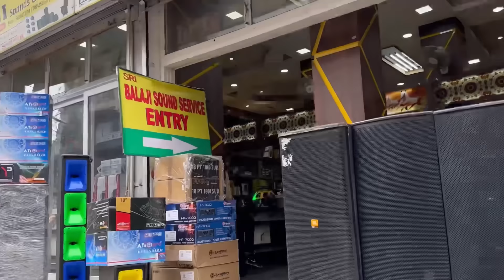DJ SETUP | 2024 वाला डीजे सेटअप, 3 Top 2 Bass, Dj Amplifier Mixer | Dj Market Ranchi Jharkhand 2024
3 Top 2 Bass Pickup DJ Setup Price | Competition Dj Setup Amplifier, Mixer सब कुछ! Dj Market Ranchi | Master Mind Ansh

Hello Namaskar Dosto Mera Name Ansh, Me Aap Sabhi Ke Liye 3 Top 2 Bass, 1 Atipro Dj Amplifier Mixer Ka Video Lekar Aaya Hu, Mujhe Ummed H Ki Ye Video Aaplogo Ko Pasand Aayegi Dhanyvaad 🙏🏼

SHOP ADD:- Bala Ji Sound & Service Ranchi Jharkhand, Near- Daliy Market SBI Bank Ke SAMNE, Pincode:- 834001

Thnx For Watching By Master Mind Ansh❤️